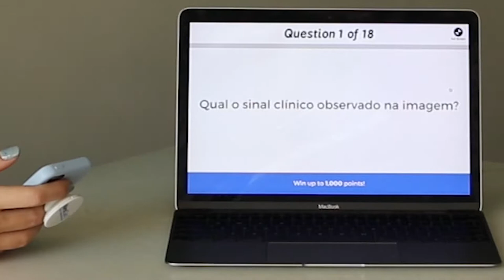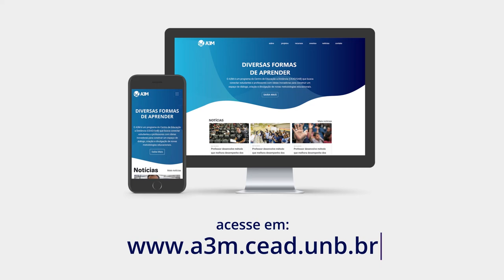Utilização de quiz no ensino de oftalmologia veterinária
Utilização de quiz no ensino de oftalmologia veterinária - Paula Diniz Galera

    O projeto “Utilização de quiz no ensino de oftalmologia veterinária” envolve graduandos em medicina veterinária na pesquisa de casos clínicos, os quais virão a ser discutidos, selecionados e sistematizados para a elaboração de questionários na forma de quiz. O uso desse tipo de ferramenta é uma maneira simples e versátil de abordar problemas que aprimorem a capacidade de resolução, a autonomia e a criatividade dos estudantes diante de um caso clínico, além de proporcionar um momento de autoavaliação do indivíduo.

    A metodologia utilizada neste projeto baseia-se em ampla pesquisa bibliográfica sobre as principais afecções dos olhos, que são diagnosticadas na rotina da clínica, a exemplo da ceratoconjuntivite seca (CCS), úlcera de córnea, glaucoma, catarata e afecções retinianas.